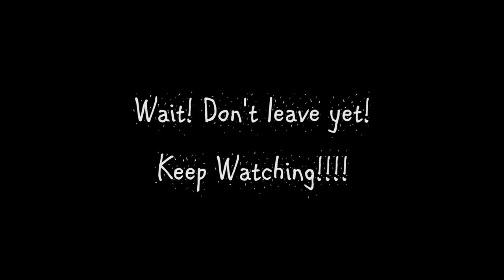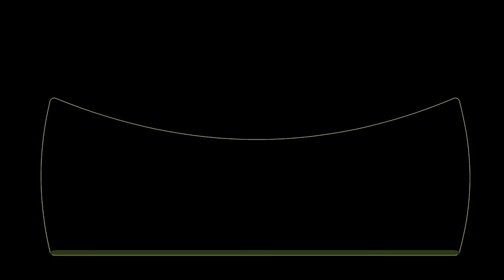Eva Donaldson's School Of Music Summer-Camp's Recital (2015)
Shot and edited by, HonestArtts Entertaint LLC (B. Jenkins)

Eva Donaldson is a music teacher  in Philadelphia who helps children through the craft of music!  Here is a first look as an example of how she and her sons are giving back to the next generation.